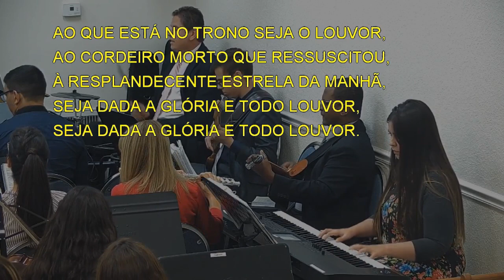7790 - ELE É O REI DOS REIS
7790 - ELE É O REI DOS REIS